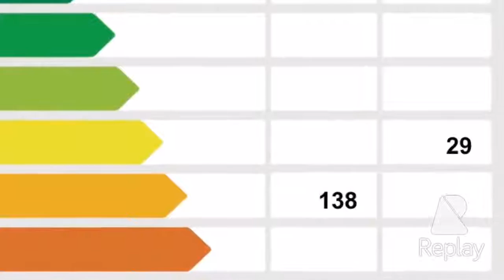Compra Casa adosada en Vilassar de Mar - de 5 hb con encanto mediterráneo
Casa adossada de 272 m2 amb encant mediterràni en... Para más información visita